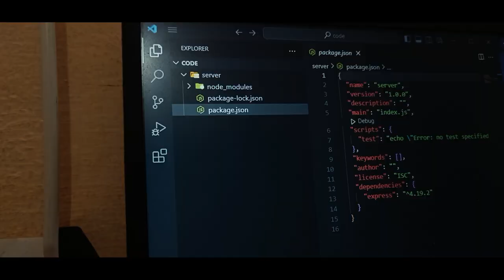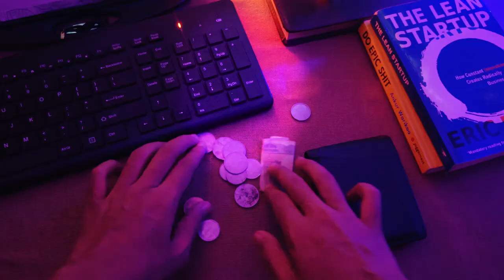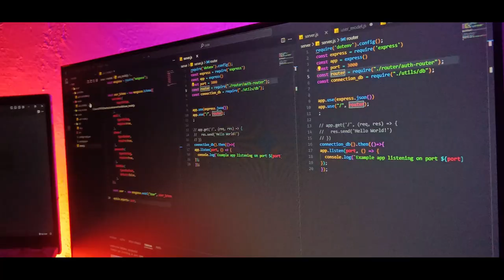My First Self-Earned Gift.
I'm a 20-year-old boy and I have developed a strong passion for various fields, including web development, video editing, and entrepreneurship.Overall, I am an ambitious and dedicated individual who seeks to combine my technical skills, creativity, and entrepreneurial mindset to make a meaningful contribution in the fields of web development, video editing, and beyond.
Equipments used to film and edit videos:
SAMSUNG monitor
Onplus Nord 2T
Mini Tripod
mic: Bestor Mic Kit